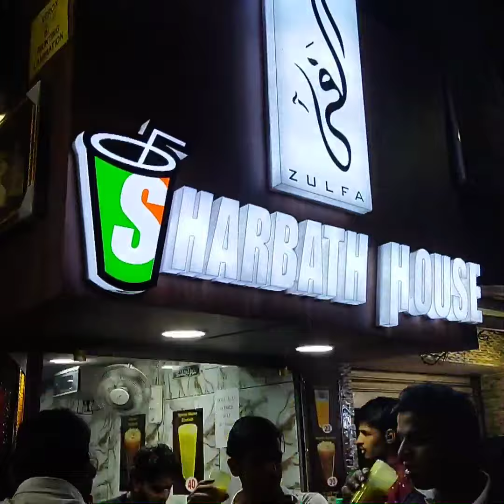Banglore VLOG Vavas family...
Hoggenkel  കുട്ട വഞ്ചി സവാരി 😄😄